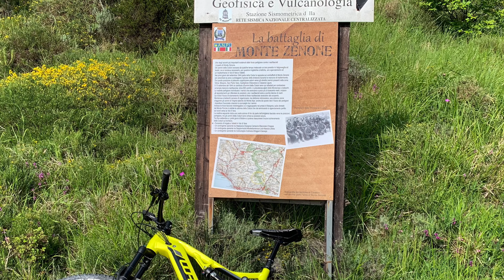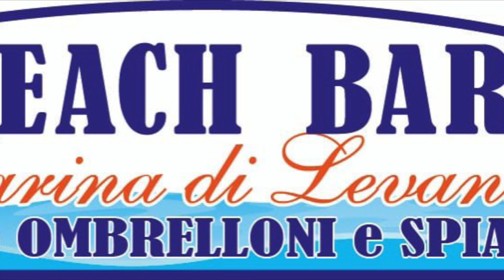ignoraider MTB Bocco Zenone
Sestri Levante, Bargone, Passo del Bocco, M.te Zenone, pendici M.te Porcile, Buggine.